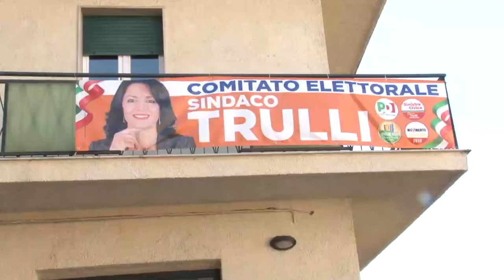Spoltore: Chiara Trulli è il nuovo sindaco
Vittoria schiacciante al primo turno per la candidata del centrosinistra Chiara Trulli che diventa il primo sindaco donna nel comune di Spoltore